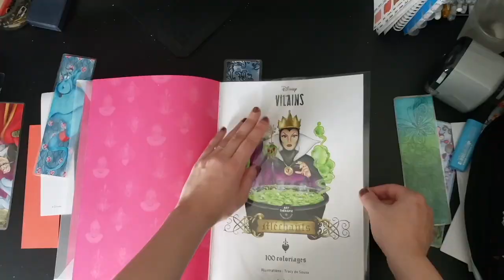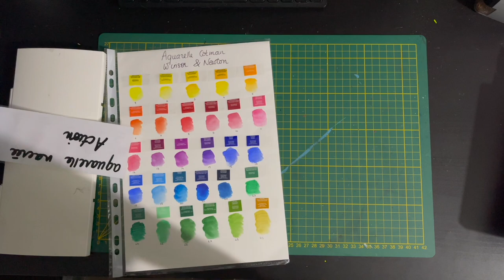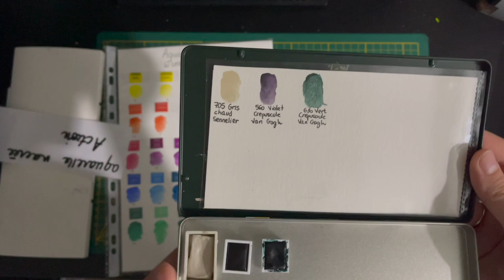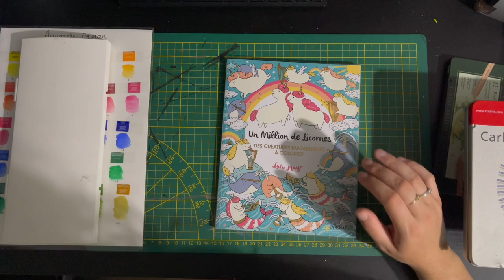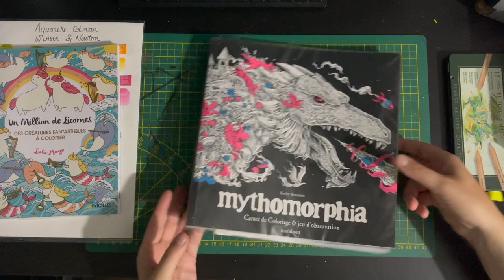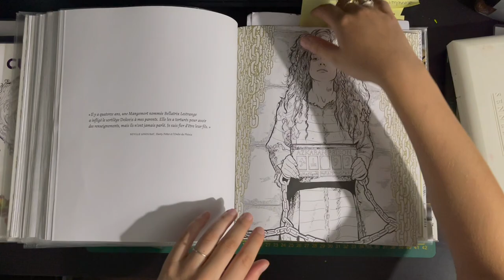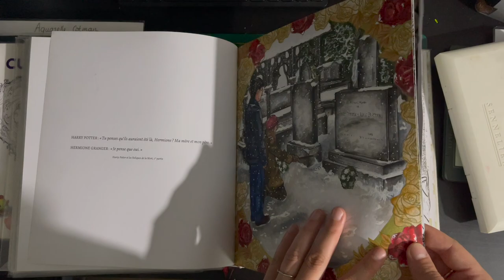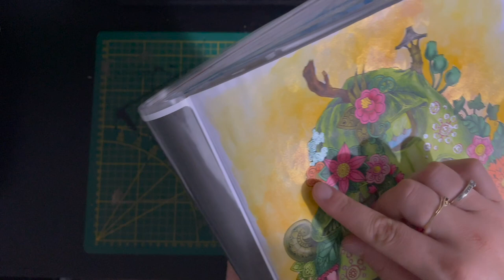Mon matériels de colo : les aquarelles !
Hello !

Bienvenue sur ma chaîne et pour une nouvelle vidéo matériels sur mes aquarelles !

Bon visionnage !

Porte document nuancier (moins cher en grande surface !)

MES AQUARELLES :

✺ Winsor et newton Cotman
✺ Paul Rubens Nacrée 12 godets
✺ Prima Marketing Vintage Pastel
✺ Van Gogh Crepuscule :
Violet (en tube)
Vert (en tube)
Rose (en tube)
Jaune (en tube)

LIVRES PRESENTES :

✺ Lulu Mayo - Un million de licornes
✺ Kerby Rosanes - Mythomorphia (version Marabout)
✺ Camilla D’Errico - Cute and Creepy
✺ Le livre des Enluminure Harry Potter
✺ Tatiana Bogema - Nice Little Town 6
✺ Sorcière - Hanna Karlzon (Edition Gibbs Smith)
✺ Hanna Karlzon - Summernights

MES INDISPENSABLE COLO :

✺ Lumocolor permanent
✺ Bombe fixative
✺ Gomme Tombow
✺ Taille crayon Dahle 133

MES TENTATIONS DU MOMENT :

✺ Nice Little Town 12 - Tatiana Bogema
✺ Mermaid Magic Fantasy Art - Selina Fenech
✺ Gouache MiYA
✺ Posca pencil
✺ Pentel Hybrid Dual Metallic
✺ Mermaids - Jasmine Beckett.G
✺ Mystic Misfits- White Stag
✺ Years of witches - Uusikuu
✺ Van Gogh Crepuscule :
Rose (en tube)
Jaune (en tube)

MES CRAYONS DE COULEURS :

✺ Classic color Faber Castell
✺ Luminance - Caran d'Ache
✺ Polycolor - Koh I Noor
✺ Faber Castell Black Edition - Pastel, neon
✺ Faber Castell Black Edition
✺ Polychromos - Faber Castell
✺ Irojiten - Tombow :
✺ Vol 1
✺ Vol 2
✺ Vol 3
✺ Derwent Drawing
✺ Castle art Pastel Tinted
✺ Carbothello - Stabilo
✺ Staedlter aquarellable tinted
✺ Albretch Durer - Faber Castell
✺ Goldfaber aqua - Faber Castell
✺ Derwent Inktense